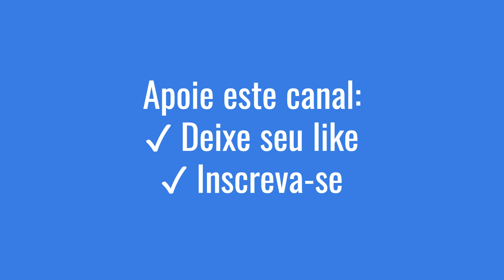Outfit Ryza 3 Outfit | Skyrim SE | Best Armor/Outfit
Eai pessoal! No vídeo de hoje vamos apresentar a Outfit Ryza 3 Outfit

00:00 - Introdução
00:11 - Frente
00:34 - Esquerda
00:57 - Atrás
01:18 - Direita
01:33 - Movimentação

[CONFIGURAÇÕES PC]
12 gb, i5 e gtx 1050 2gb!